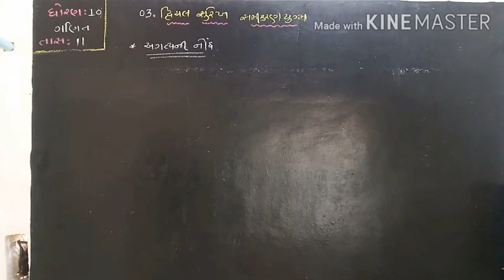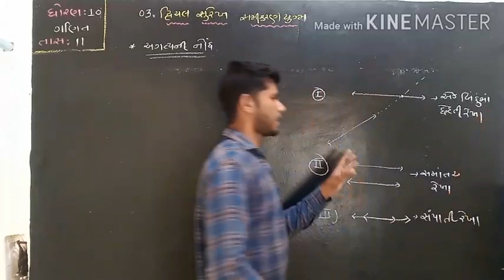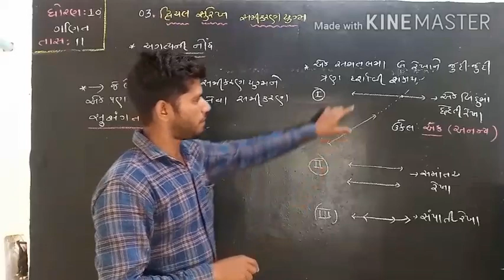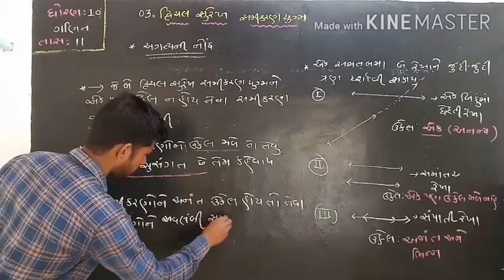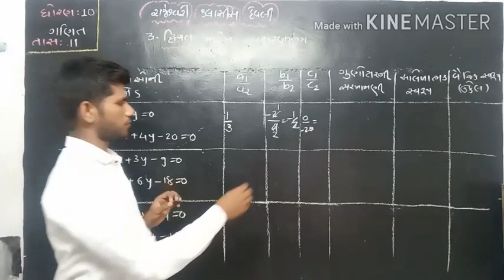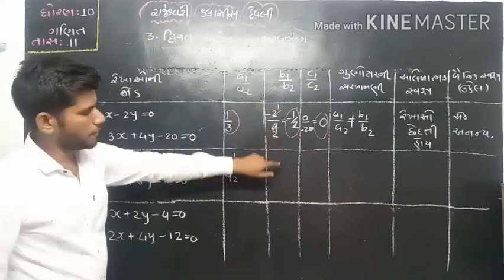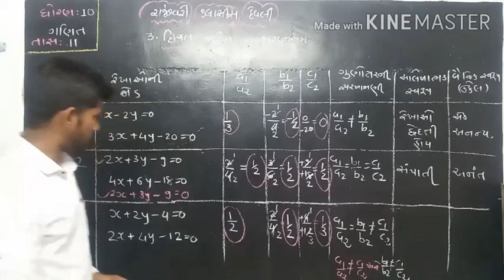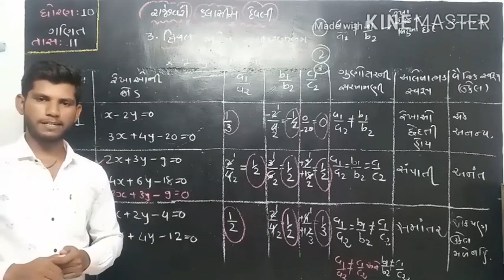Std-10 // 3.દ્વિચલ સુરેખ સમીકરણયુગ્મ (Lecture :11)